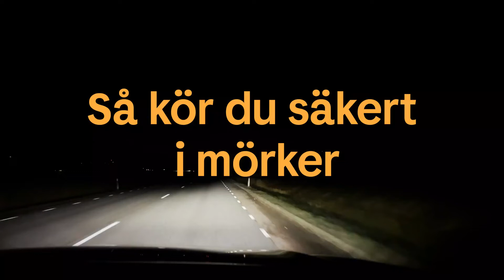Preem tipsar: Kör säkert i mörker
Vad ska man tänka på när man kör bil i mörkret? Hur ser man till att vara så säkerhetsmedveten som möjligt under mörkerkörning? Preem tipsar.